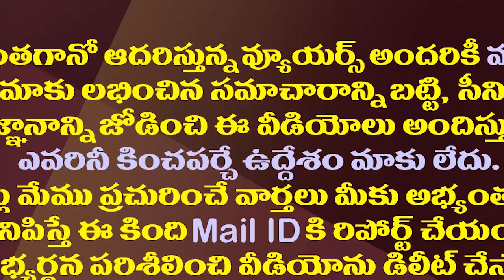చంద్రబాబు, టీడీపీ నేతలు ఆ రెండుపత్రికలకు డీజీపీ షాక్| AP DGP Issued Legal Notice To TDP and Media